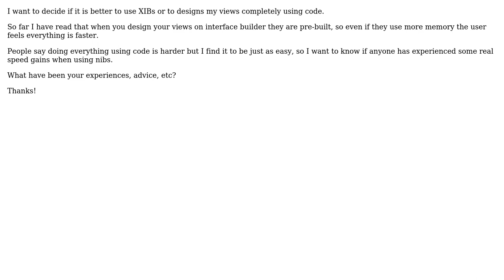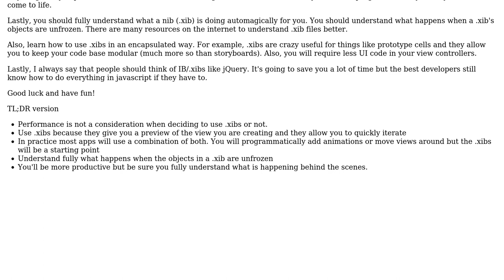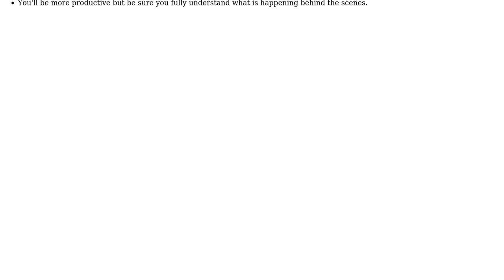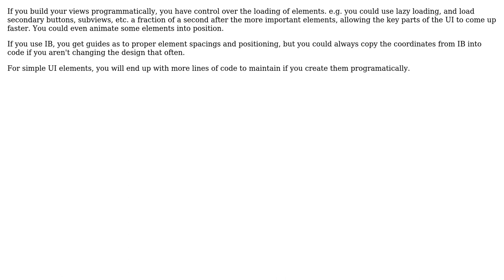Pros and cons of using XIBs and doing views programmatically (5 Solutions!!)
Pros and cons of using XIBs and doing views programmatically

With thanks & praise to God, and with thanks to the many people who have made this project possible! | Content (except music & images) licensed under CC BY-SA | Music | Images & others | With thanks to user Zebs user Nigel Flack user Mullins user hotpaw2 user Caleb user Austen Chongpison and the Stack Exchange Network Trademarks are property of their respective owners. You are responsible for your own actions.